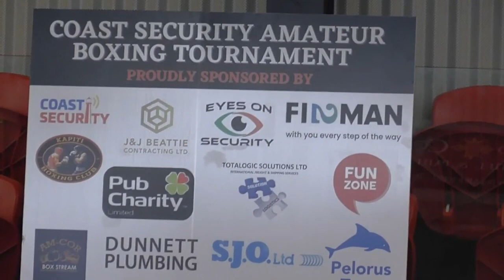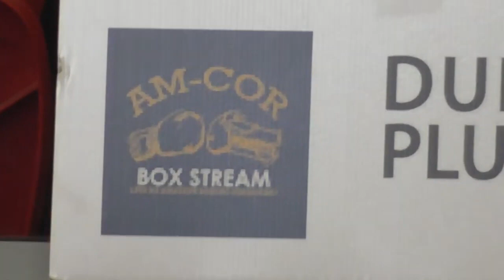Kapiti Boxing Club, Coast Security Amateur Boxing Tournament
Kapiti Boxing Club hosting amateur boxers from around the North Island

March 4 2023 -Kapiti College, Margaret Road, Raumati Beach, Paraparaumu

Fight Card:
00:00 -Mercede Eunson (Napier) v Daisee Omundsen (Wairarapa)
09:00 -Lochland Gillespie (The Stable) v Tadhg Doherty (Napier)
19:14 -Nikah Perez (Taumaranui) v Khazmin Gough (Wellington)
29:45 -Asher Sinclair (Meehan) v Zeb Ormsby (Snap Back)
41:41 -Tyson Taitoko-Turu (Taumaranui) v Marcos Dawson (Kapiti)
52:40 -Daniel Haile (Gloves) v Reihana Reiti (Snap Back)
1:04:03 -Simba Mackey (Meehan) v Austin Butler (Masterton)
1:18:15 -Chilli Palmer (River City) v Lyric Kawau (Taumaranui)
1:27:08 -Dayton Kawau (Taumaranui) v Connor Anderson (BAMS)
1:40:49 -Lazarus Tunui (Kapiti) v Nathan Lynch (Masterton)
30 min intermission
2:26:38 -Corde Solomona (Trentham) v Jehkobi Semmens (Wairarapa)
2:38:47 -Jake To (Kapiti) v Harry Flowerdew (Green Gloves)
2:50:13 -Henry Williams (Meehan) v Troy Neil (Cannons Creek)
3:01:27 -Tayien Rapira (Heretaunga) v Johan Struwig (Naenae)
3:12:03 -Tairua Nakhla (Kapiti) v Airon Martin (Napier)
3:23:42 -Rico Smith (Meehan) v Tyson Noda (Wairarapa)
3:35:16 -Ethan Bartley (Heretaunga) v Finbar Sengelow (Green Gloves)
3:46:21 -Vincent Lafoga (Wellington) v Anton Lolagi (Snap Back)
3:58:00 -Trevor Chambers (Hinemoa) v Joseph Morley (Gloves)
4:10:24 -Quinn Moran (Kapiti) v Coby Wood (Naenae)